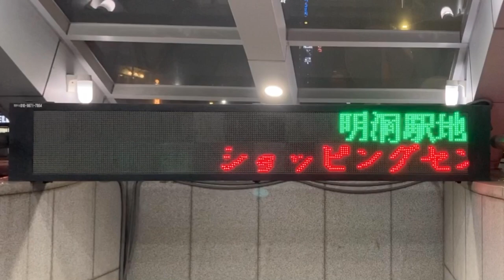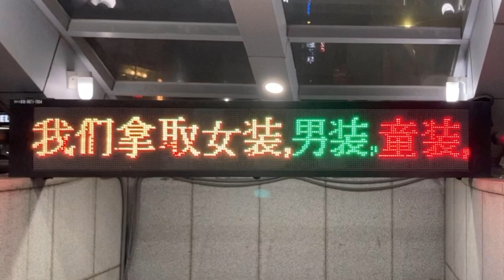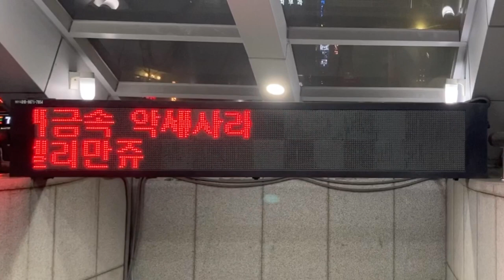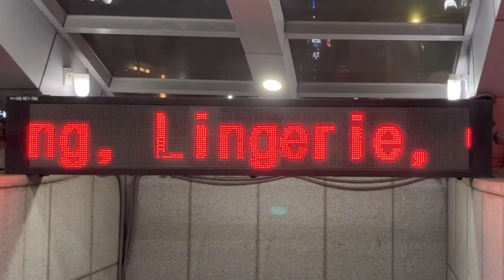명동역(明洞駅 ミョンドン駅) 2番出入口 明洞駅地下ショッピングセンターのLED電光掲示板 (37.5607781, 126.9857761)